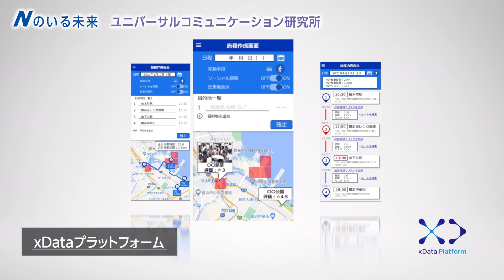『Nのいる未来』ユニバーサルコミュニケーション研究所Ver.（NA上白石萌音）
NICT｜情報通信研究機構が制作したPRムービー『Nのいる未来 A.D.203X』からユニバーサルコミュニケーション研究所に関するパートを抜粋してまとめました。